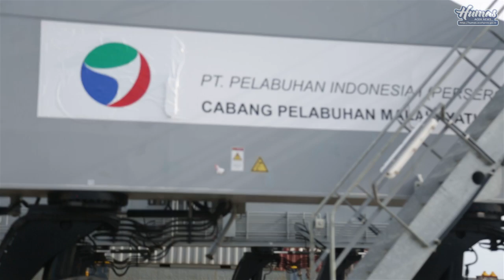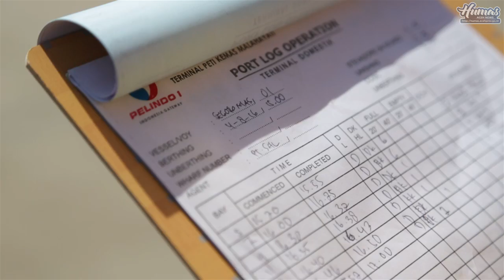GUBERNUR ACEH RESMIKAN HARBOUR MOBILE CRANE PELABUHAN MALAHAYATI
Aceh Besar – Pemerintah Aceh sangat menyambut baik pelayaran perdana peti kemas dari dan menuju Aceh. kehadiran kapal peti kemas akan sangat berimbas positif bagi perkembangan perekonomian masyarakat Aceh.

Pernyataan tersebut disampaikan oleh Gubernur Aceh, dr H Zaini Adullah, dalam sambutan singkatnya saat meresmikan pengoperasian Harbour Mobile Crane atau HMC dan penyambutan kapal petikemas perdana, yang dipusatkan di Pelabuhan Malahayati, Jum’at (5/8/2016).

"Ini merupakan momen istimewa, sebab merupakan toggak awal bagi kita dalam upaya mengembangkan Pelabuhan Malahayati sebagai pelabuhan peti kemas di wilayah Aceh. Mudah-mudahan pelayaran ini dapat terus berkelanjutan, sehingga kegiatan di Pelabuhan ini semakin berkembang dalam rangka mendorong pertumbuhan dan aktivitas ekonomi masyarakat,” ujar Gubernur.

Untuk diketahui bersama, sejak kemarin, kapal peti kemas milik PT Pelayaran Tempuran Emas Tbk, telah sandar di Pelabuhan Malahayati. Beberapa hari kedepan, kapal peti kemas milik PT Kanaka Lines juga akan sandar.

Bersama 24 pelabuhan lainnya, Pelabuhan Malahayati telah ditetapkan sebagai bagian dari program tol laut yang digagas oleh Presiden RI, Ir Joko Widodo. Dengan dibukanya pelayaran peti kemas hari ini, maka Aceh telah terkoneksi dengan jaringan tol laut, yaitu mulai dari Pelauhan Malahayati, Aceh hingga ke Pelabuhan Sorong, di Provinsi Papua Barat.

Gubernur mengungkapkan, masyarakat Aceh sebenarnya telah lama menginginkan hadirnya pelayaran peti kemas yang menghubungkan Aceh dengan kota-kota besar di Indonesia. Pelayaran peti kemas menjadi harapan, sebab memiliki kapasitas angkut lebih besar ketimbang angkutan darat yang selama ini menjadi andalan untuk membawa berbagai produk dari dan ke luar Aceh.